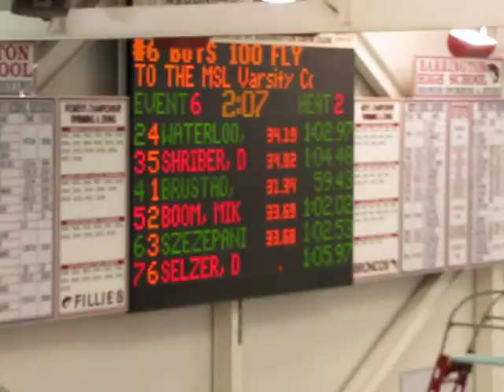02/2011 Mitchell 100Fly Swimming Conference